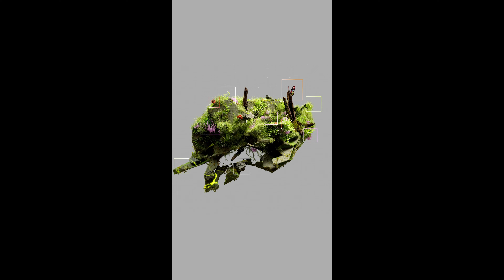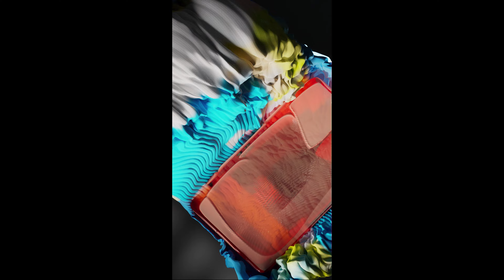YURIVOT / "INTELLIGENT DOOM"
Track Drum & Bass/IDM de Yurivot 2024, Video y Musica realizado en Ableton LIVE.